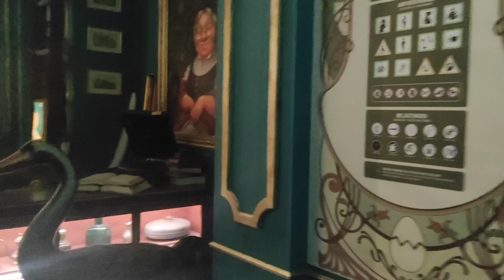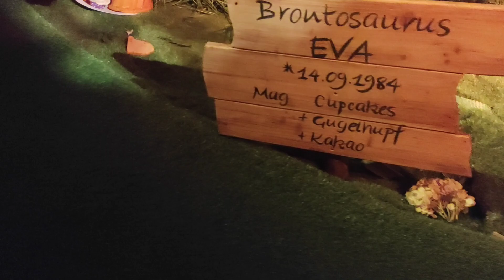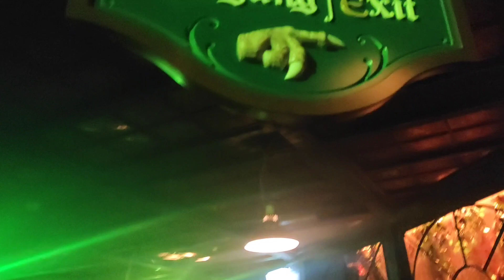Europa Park Dinowelt auch die Dinos waren Imker 🐝🐝🐝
Dinos Imkern schon damals 😱🐝😱